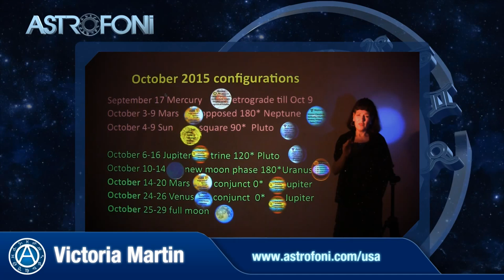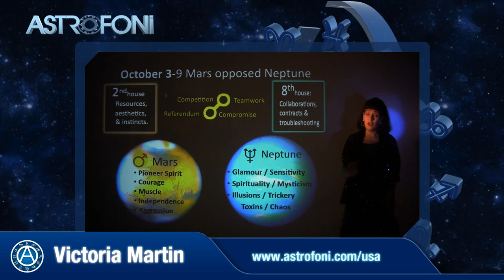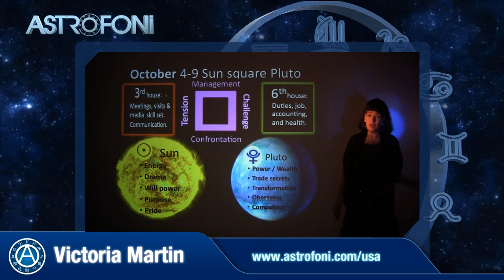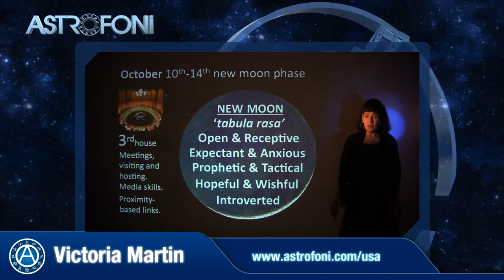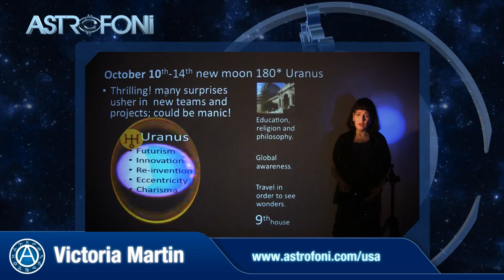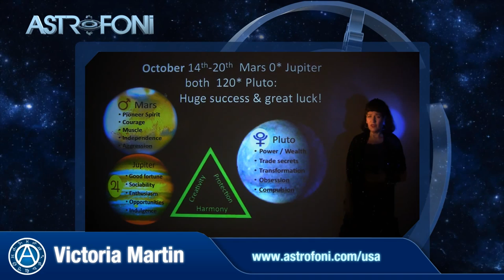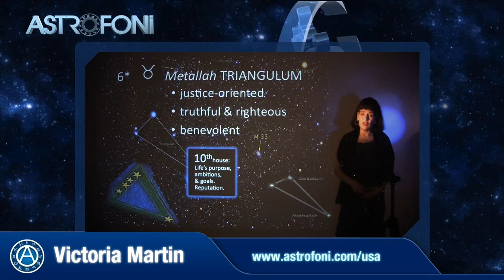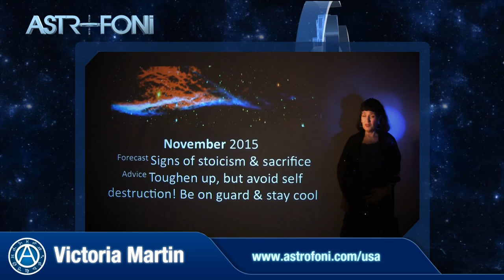Leo - October 2015